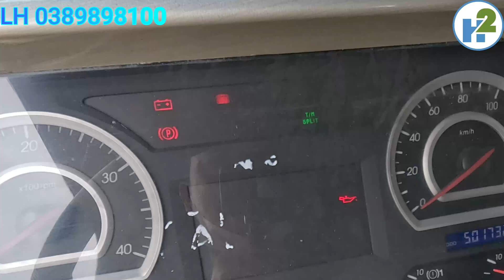Tầng rùa thỏ của hộp số xe tải hoạt động thế nào ? LH 0389898100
Đây là video nói về cơ chế hoạt động và cơ chế điều khiển bộ chuyển đổi tầng nhanh chậm ( hay còn gọi là bộ chuyển tầng rùa, thỏ) ở các dòng xe tải của Hàn Quốc như Huyndai, Daewoo. Các bạn xem video này có thể biết được cơ chế, từ đó có thể sủa chữa xe một cách nhanh chóng
Anh em lái xe có thể biết được đê biết xe mình có bị hỏng hóc gì hay không ?
Xin các anh em 1 like và 1 lượt chia sẽ video nhé

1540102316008. Ngân hàng quân đội MB, chủ tài khoản Phạm Hà